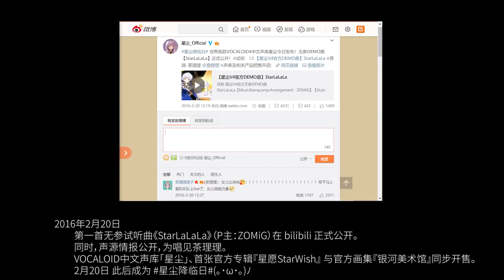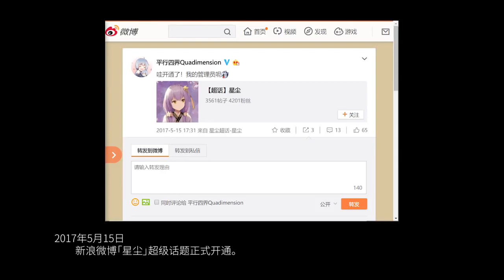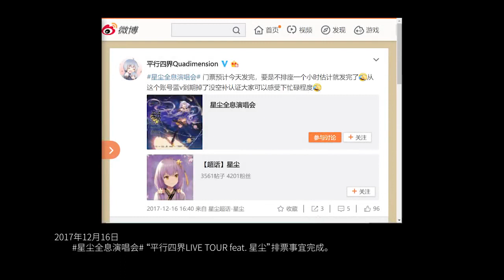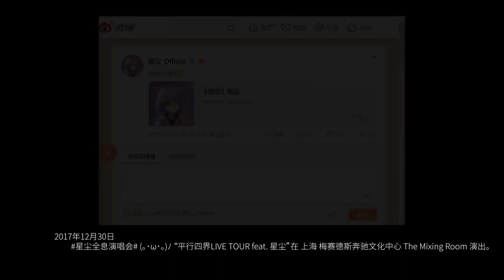Stardust's Trajectory[싱천 3번째 생일 당시 영상]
이거면 만족하시나요...?
익명으로 해드립니다^^